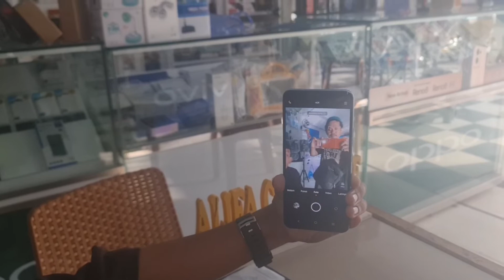UNBOXING & REVIEW RINGKAS VIVO V23E